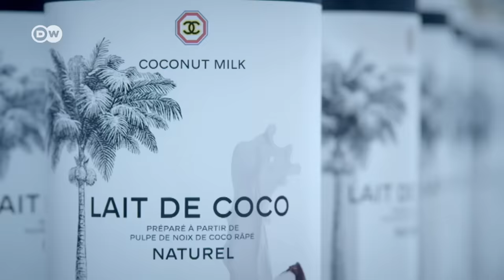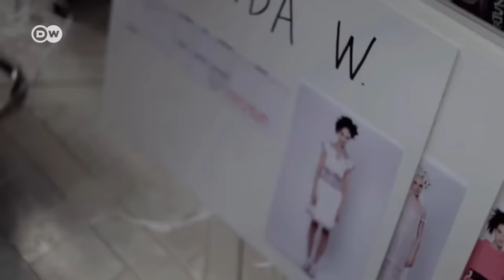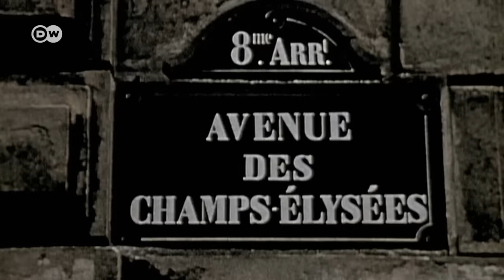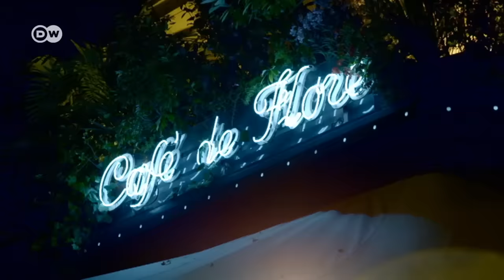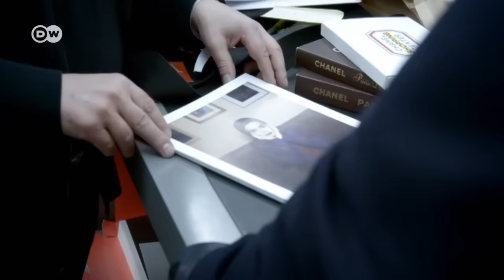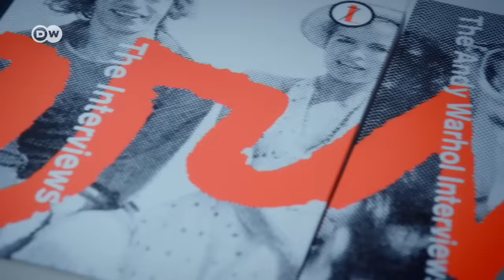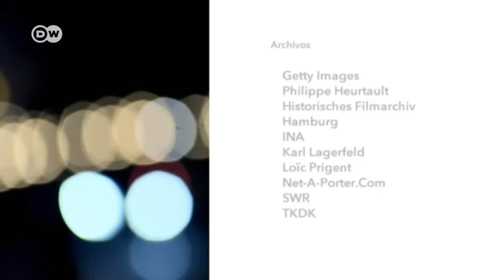El diseñador alemán Karl Lagerfeld | DW Documental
Karl Lagerfeld murió a los 85 años. Fue el creador de moda más celebrado del planeta. Para esta triste ocasión recomendamos un retrato DW realizado en 2014.

Casi todo el mundo sabe a qué se dedica, pero muy pocos lo conocen de cerca. Les presentamos un retrato íntimo de un ícono de la moda. Desde primeras horas del día hasta bien entrada la tarde elabora bocetos para Chanel, Fendi y su propia marca KARL, pero también para objetos de uso cotidiano. Lagerfeld es un trabajador incansable que no conoce vacaciones. En 1950, tras asistir a un desfile de Dior en un hotel de Hamburgo, tomó la irrevocable decisión de mudarse a París para dedicarse a la moda. El propio Lagefeld habla sobre su carrera, así como también sobre su infancia en una familia acomodada de Schleswig-Holstein y la influencia de su madre, a quien considera su referencia estilística. Los punzantes comentarios de Lagerfeld son tan legendarios como temidos y su multifacética obra comprende tanto imágenes como fotografías, libros y videos. Celebrado como una estrella del pop en sus presentaciones, pieza central en los frenéticos preparativos de sus  desfiles, inmerso en sus sesiones fotográficas en París, el reportaje busca el lado humano del artista a través de detalles ocultos tras su archiconocida imagen pública.